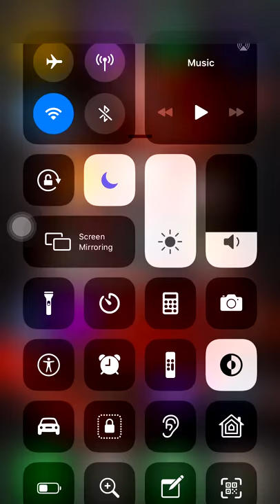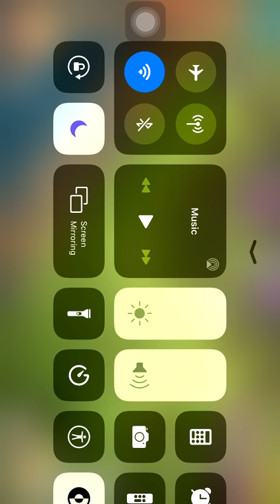Clash Of Clans IOS (2)